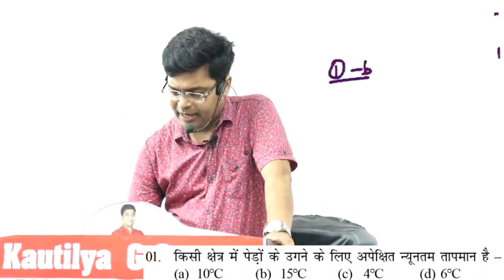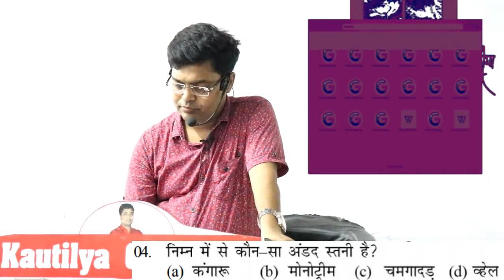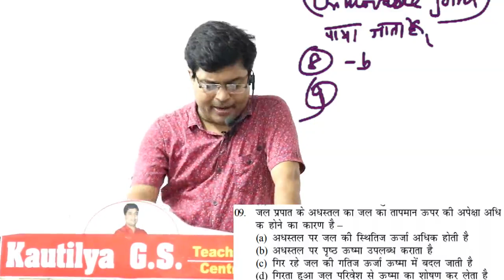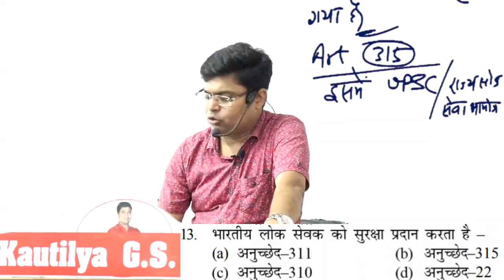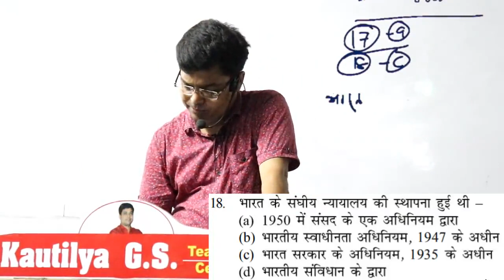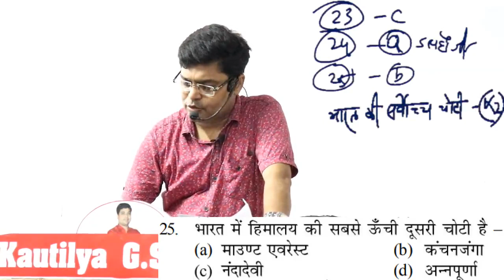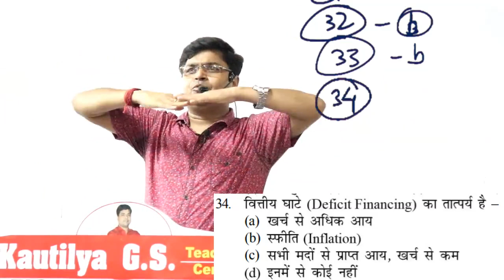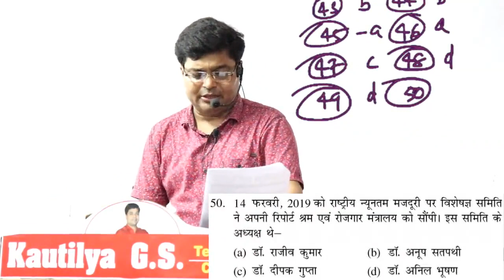|| NTPC SPECIAL - Test Series With Discussion By - Pradip Kumar || Part - 41 || Kautilya GS ||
Kautilya G.S Teaching Centre Patna की  ऑनलाइन  क्लास  Test Series With Discussion By - Pradip Kumar  के द्वारा कर दी गयी है | ये online class SSC, RLY, BANK, CDS, CPO, CPF, NDA, BPSC,JPSC, CDPO, बिहार दारोगा etc. के लिए काफी महत्पूर्ण है |

Teacher - Pradip Kumar (Teacher & Motivator)
Institution - Kautilya G.S Teaching Centre
For - SSC, RLY, BANK, CDS, CPO, CPF, NDA, BPSC, JPSC, CDPO, बिहार दारोगा, etc.
Adds - किसान कोल्ड स्टोरेज कैम्पस , मुसल्लहपुर (साई मंदिर के नजदीक )
             पटना - 6
Playstore APP - KAUTILYA GS TEACHING CENTRE